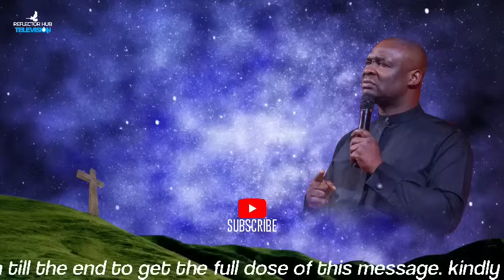DANGEROUS MORNING PRAYERS BEFORE GOING OUT - APOSTLE JOSHUA SELMAN